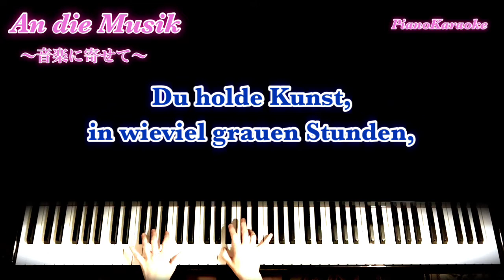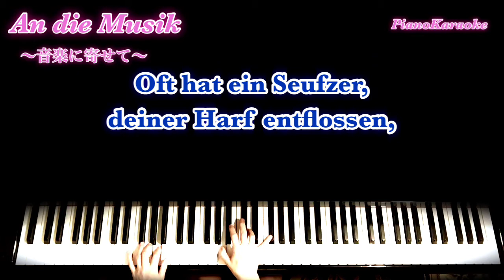An die Musik／音楽に寄せて【ドイツ語原語字幕】／Schubert／〔PianoKaraoke〕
♪PianoKaraoke／ドイツ語字幕／ドイツ歌曲
「An die Musik／音楽に寄せて」
・F. P. Schubert（シューベルト）作曲
・F. A. F. Schober（ショーバー）作詞

＊「再生リスト」からまとめて閲覧できます